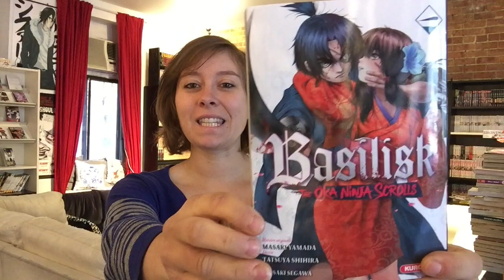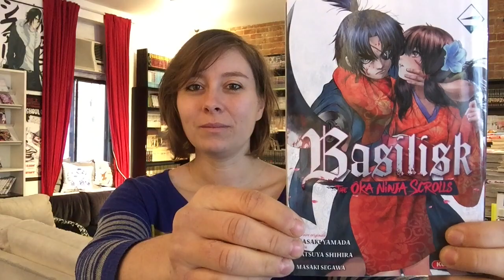Mangathèque O-Taku: Basilisk, The Oka Ninja Scrolls - shonen action #7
Une saison 2 pour Basilisk, action située 10 ans après !